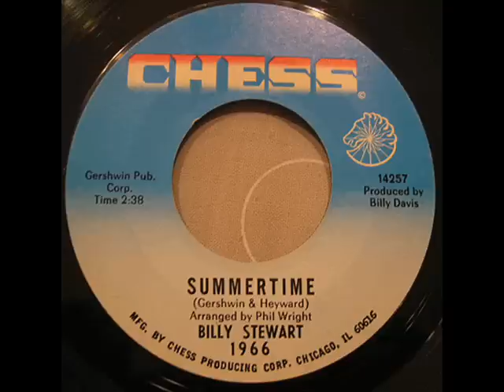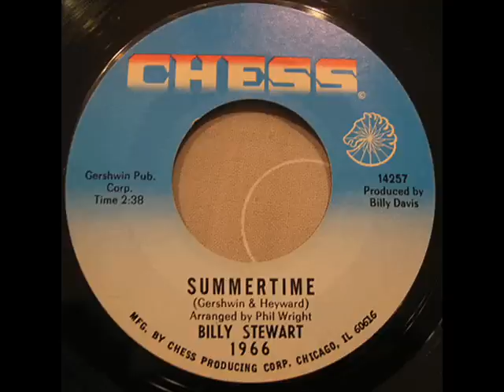Billy Stewart - Summertime (full version)